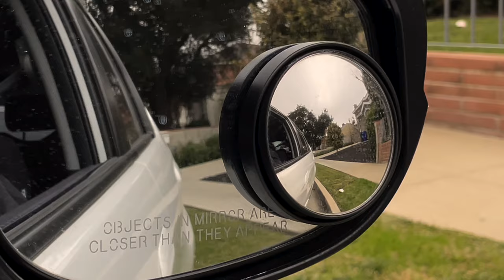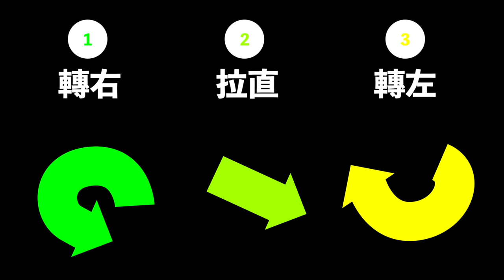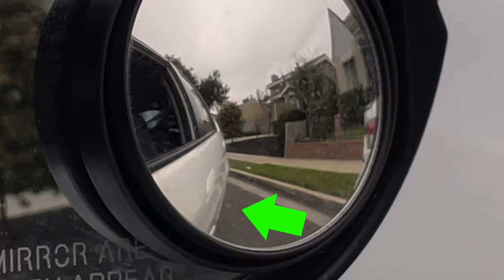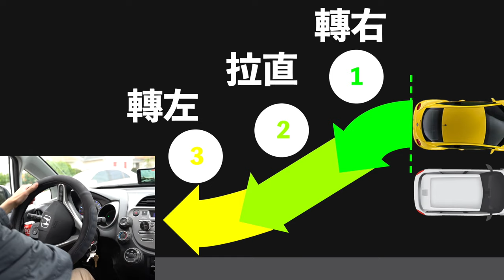[新手上路] 輕鬆掌握S位泊車/ Parallel Parking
新手上路 呢個廣東話汽車channel，今個星期會講點樣可以掌握到Parallel parking既基本技巧。

如果你都覺得呢條片有用，可以share比身邊唔同嘅朋友。如果你覺得我有任何嘢講漏左，都可以係留言度提醒返我，等我係之後嘅影片做返啲補充。